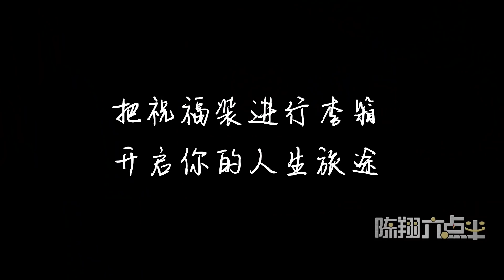陈翔六点半：雏鹰展翅，志存高远I am about to set sail for a new life.You don`t worry!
孩子开学要远行，老妈想想都吓人It's scary for my mother to think about the children's long trip at the beginning of school